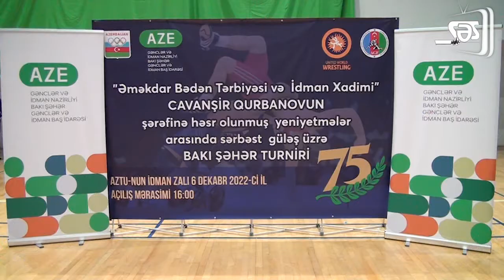Cavanşir Qurbanovun 75 illiyinə həsr olunmuş güləş turnirinin açılış mərasimi keçirilib